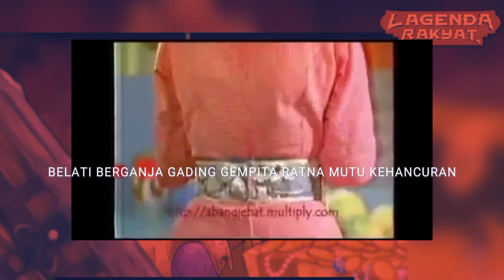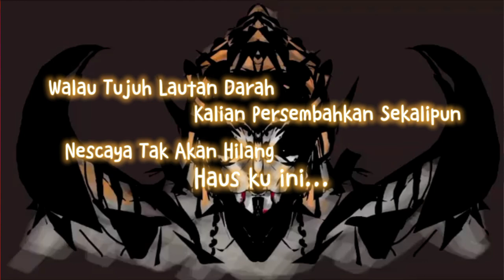Santapan Terakhir Raja Bersiong - Sil Khannaz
minat lagu ni masa zaman sekolah